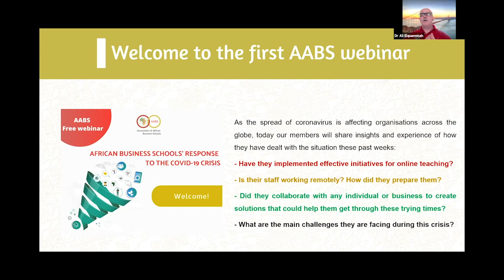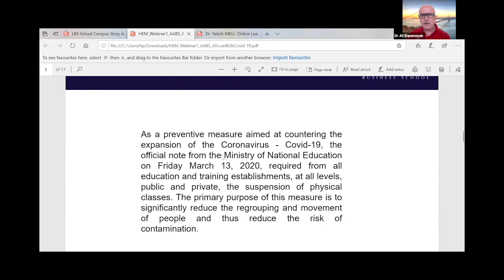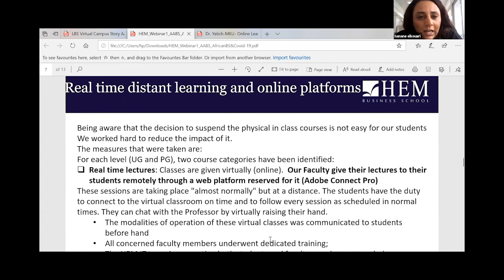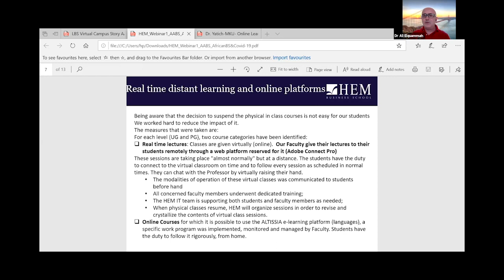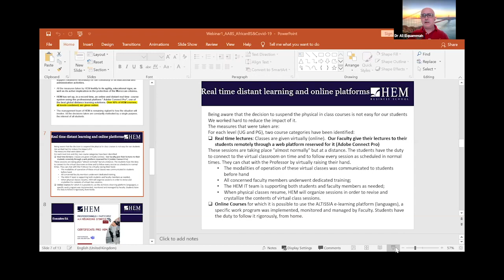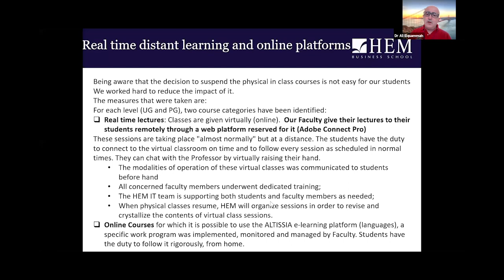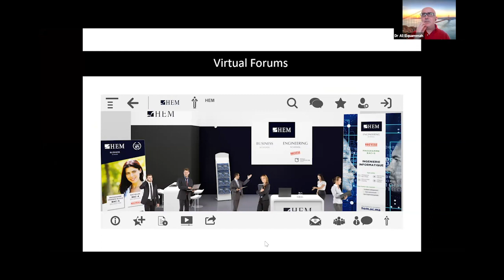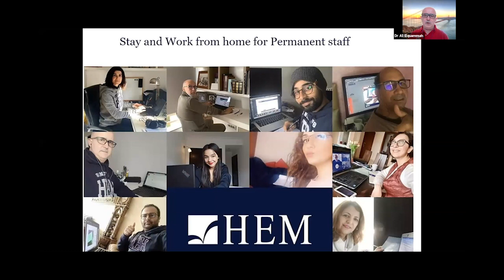Webinaire ''African Business Schools response to the COVID-19 crisis''-Intervention de HEM, Mai 2020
L’Association Africaine des Business School (AABS) a organisé le Mercredi 15 Avril 2020 un webinaire sur comment les écoles africaines ont fait face à la crise du Covid 19.
Visualisez l'intervention de Ali EL QUAMMAH Dr., Directeur des relations internationales de HEM, qui explique comment HEM a adopté des mesures proactives et opté pour le e-learning pour assurer la continuité de ses programmes, en période de crise sanitaire Covid 19. Ali EL QUAMMAH Dr. a également présenté les différentes initiatives et activations des Directions IT, Marketing et autres pour garder le contact avec les multiples cibles et communautés de HEM, membre du réseau international canadien LCI Education.